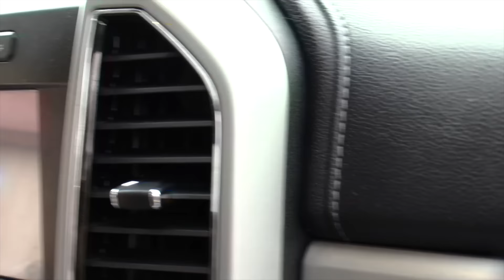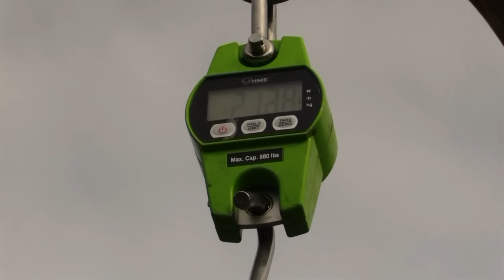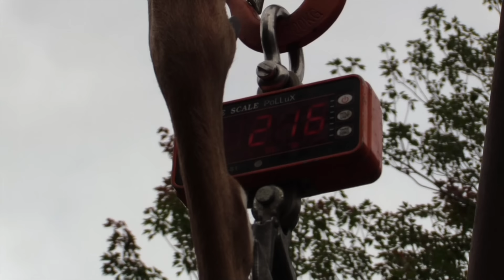Maine Expanded Archery Patch Buck | 2024 "The Brotherhood Buck"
Watch as I harvest my largest buck ever using archery equipment inside the expanded archery zone of Maine.